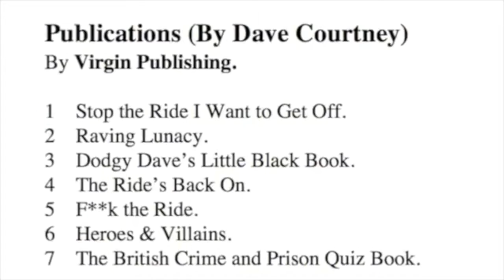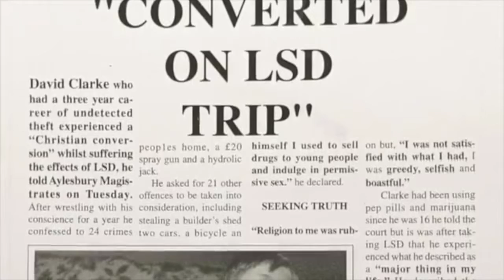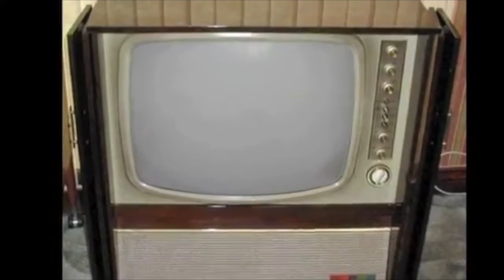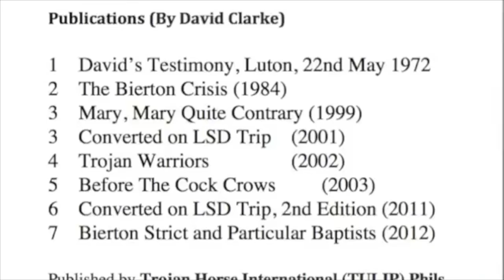Dave Courtney, Southsea BMX Riders